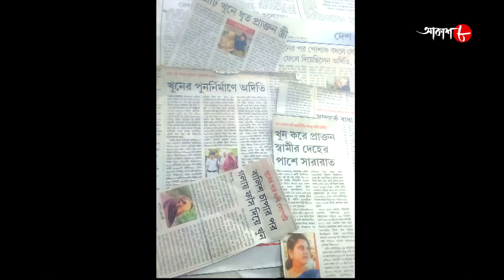বিবাহ বিভ্রাট | Bibaho Bibhrat | Khardaha Thana | Police Files | Bengali Crime Serial | Aakash Aath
Synopsis :-

# Story Name : Bibaho Bibhrat / Khardaha Thana

# Director : Kuntal Ghosh

✽ Produced by : Rahul Surana

✽ Category : Crime Story

✽ Language : Bengali

✽ Label : Aakash Aath